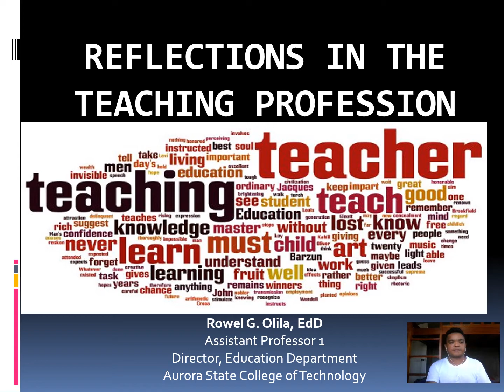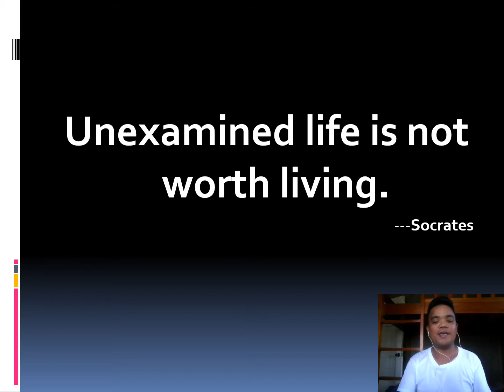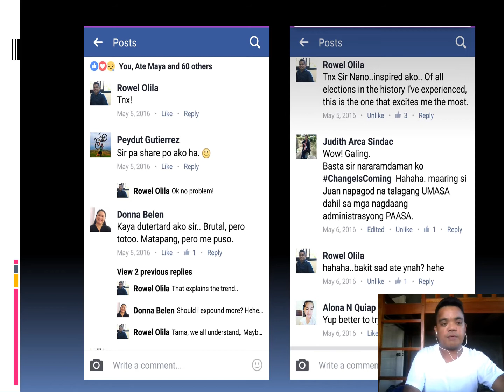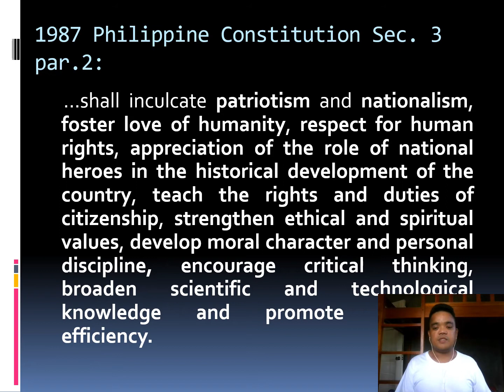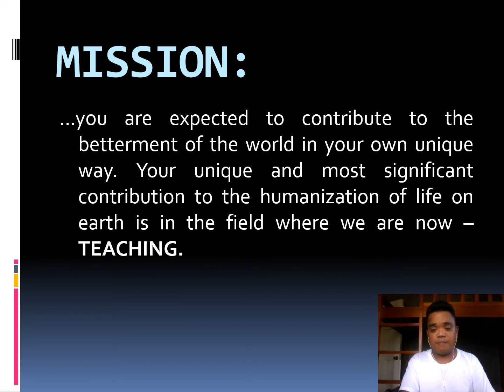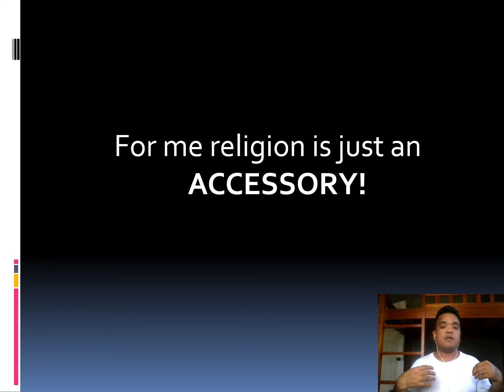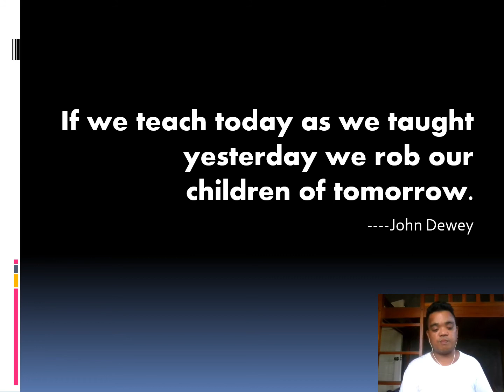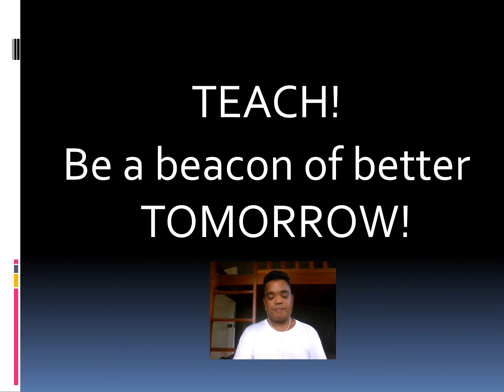I DONT WANT TO BE A TEACHER My Personal Reflections About the Teaching Profession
The video tells about my personal reflections about the teaching professions as a Profession, Mission and Vocation